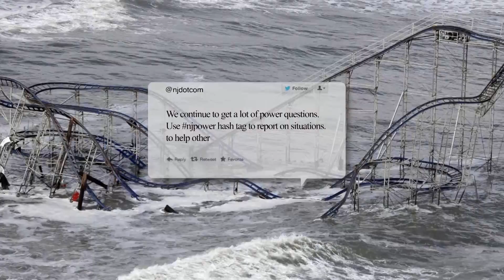Big Data Social Media Role in Natural Disasters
This clip is an extract from Sandy Smolan's documentary "The Human Face of Big Data", and was provided to NBCERT Volunteers to help promote the use of social media in emergency and disaster situations.